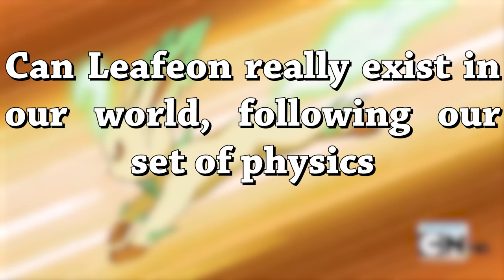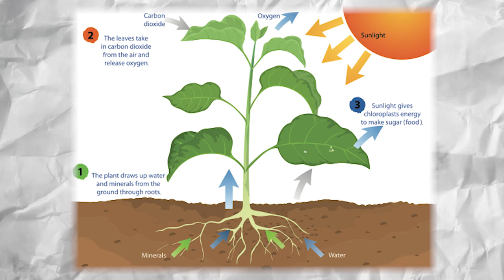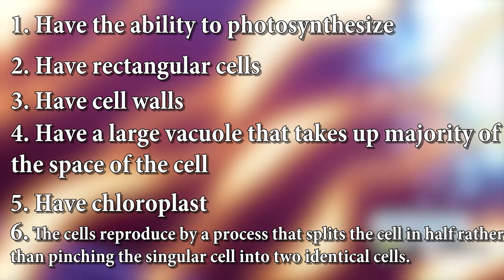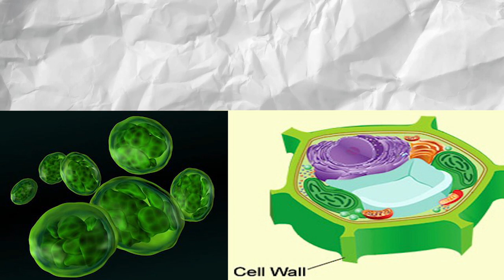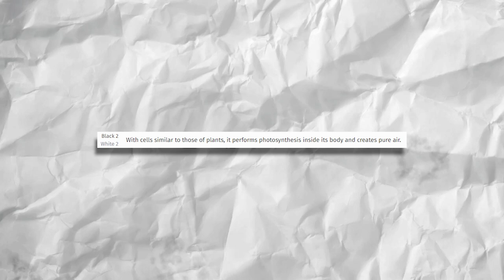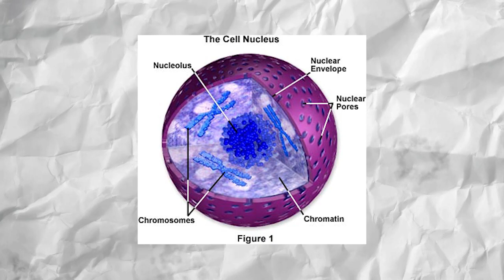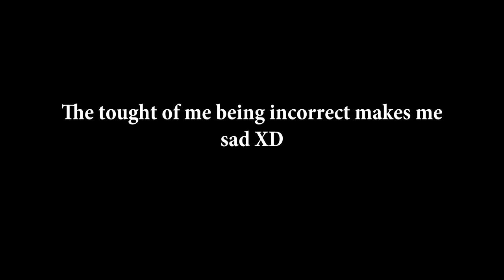Can Leafeon exist in real life?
Well after 6 months I finally made it. In this video, I try to explain as clearly as possible despite my horrible pronunciation if Leafeon is an animal or a plant and if it can exist in our world following our rules of physics and nature. I hope you all enjoy and remember that all feedback and ideas are welcome in the comment section
(as long as it's not rude and straight up stupid)

Pokedex

Photosynthesis

other

Special Thanks to Zivalene

Howard Xombie

shasskor.no